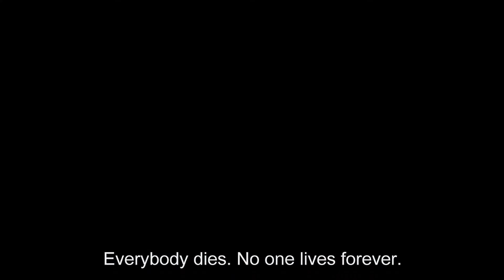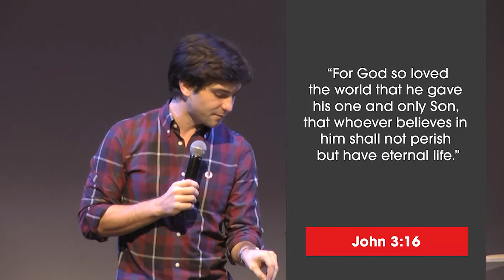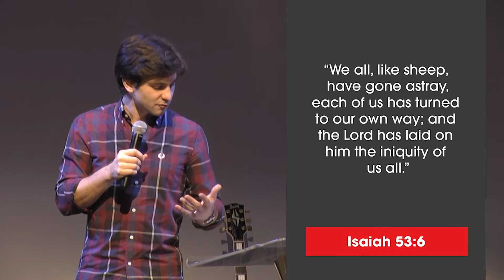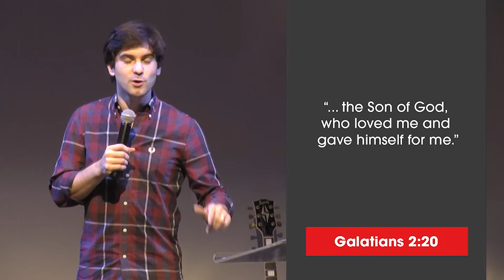Alpha : Why did Jesus Die?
Dan Millest explains the significance and meaning of Jesus' death on the cross.

Alpha is a series of interactive sessions that freely explore the basics of the Christian faith. No pressure. No follow up. No charge. Interested in trying Alpha? for more info.